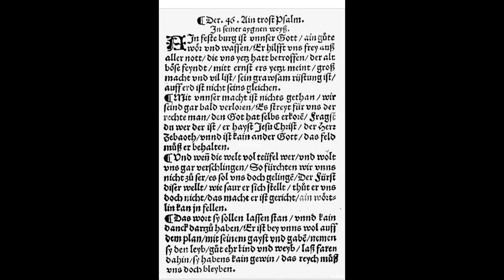A Mighty Fortress is Our God1️⃣5️⃣2️⃣7️⃣ & 1️⃣5️⃣2️⃣9️⃣🎵🎵🎵🎶🎶🎹🎤reformation lutheran🛐⛪